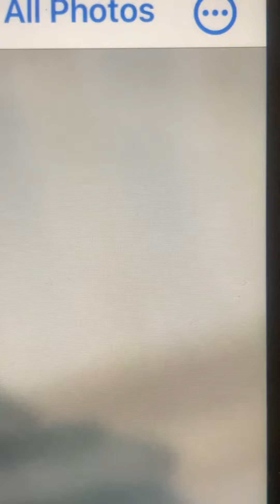Police Chase Dangerous Man